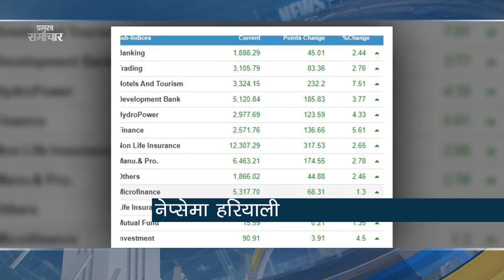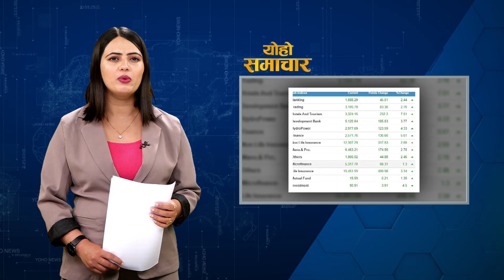प्रधान्यायाधीशले मात्र होइन पाँच न्यायाधीशले राजीनामा दिनुपर्छ–ओली अविश्वासको प्रस्ताव सामना गर्छु